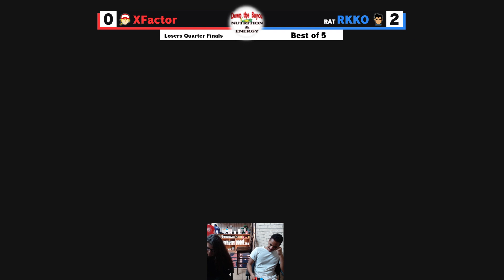XFactor (Ganondorf, Terry, Ness) vs RKKO (Little Mac) - L8ths - Down the Bayou Brawl 2 Chapter 7